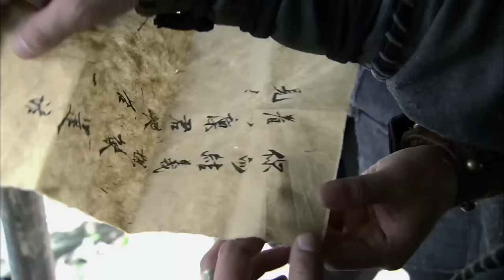【ENG SUB】土匪抗日記9｜日軍攻山，土匪從良聯合八路軍部隊共同抗日，將他們一網打盡！